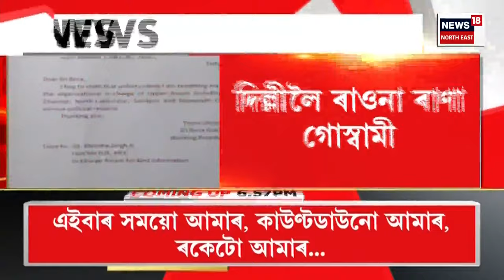PRIME TIME 18 : নিৰ্বাচন বুলিলেই ভীষণ ব্যস্ত মুখ্যমন্ত্ৰী হিমন্ত বিশ্ব শৰ্মা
ৰাজ্যত আৰম্ভ নিৰ্বাচনী বতৰ। লোকসভা নিৰ্বাচনৰ দিন চমু চাপি অহাৰ লগে লগে তৎপৰ হৈছে প্ৰতিটো ৰাজনৈতিক দল। নিৰ্বাচন বুলিলেই ভীষণ ব্যস্ত মুখ্যমন্ত্ৰী হিমন্ত বিশ্ব শৰ্মা। দিন ৰাতি একাকাৰ কৰি নিৰ্বাচনী প্ৰচাৰত ব্যস্ত হয় মুখ্যমন্ত্ৰী ড০ শৰ্মা। লোকসভা নিৰ্বাচনৰ আগলিবতৰা দি মুখ্যমন্ত্ৰীয়ে মাজুলীত উলিয়ালে বিশাল বাইক ৰেলী।